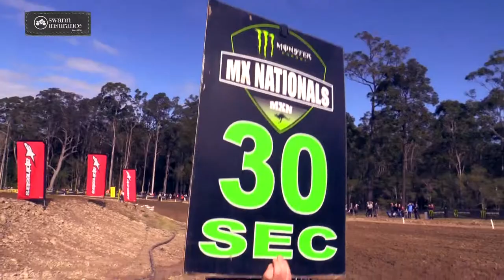Brenden Harrison - 10 Rounds to Glory Raymond Terrace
We're back with our latest Brenden Harrison video from the MX Nationals in Raymond Terrace. Only one more round to go for the year!

to get more details about Swann motorcycle insurance.